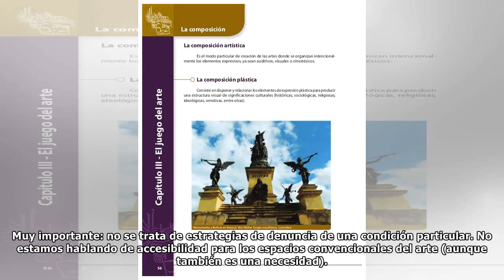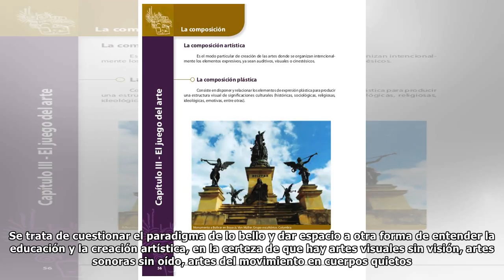Pensar la educación y la creación artística desde la diferencia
“¿Sabes qué significa vivir 11 años sin poder comunicarme con la mayoría de la gente que me rodea? ¿Sabes lo que significa que casi nadie entienda la vida como yo la entiendo? No. No lo sabes”. Así fu...